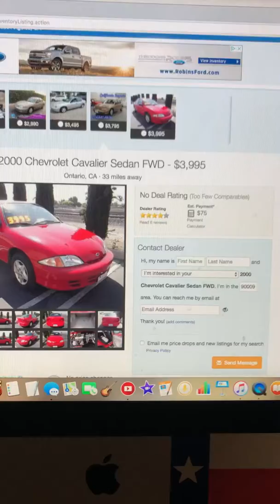My first car idea